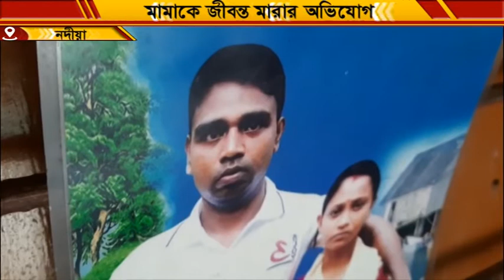Anandabarta News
NEWS